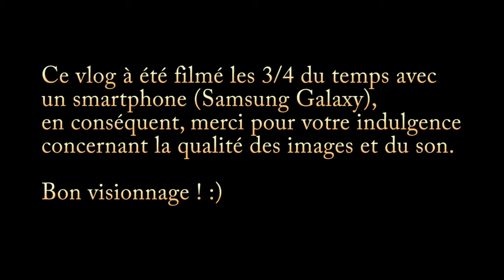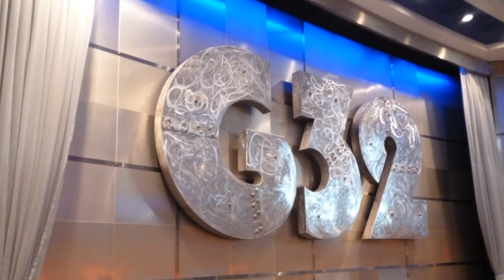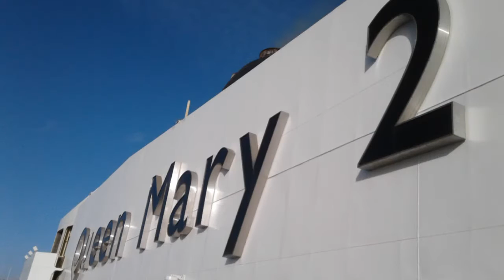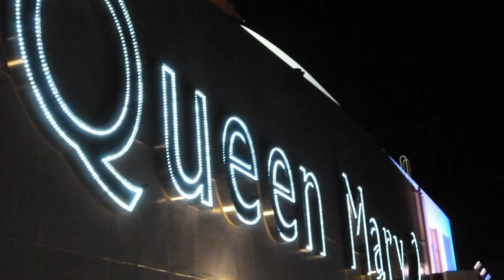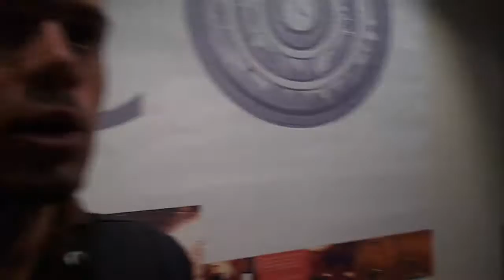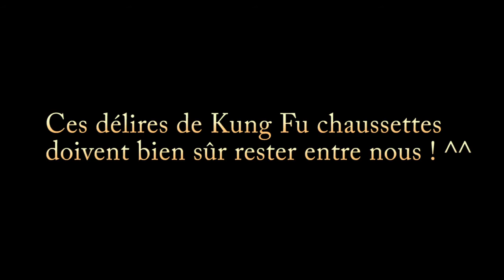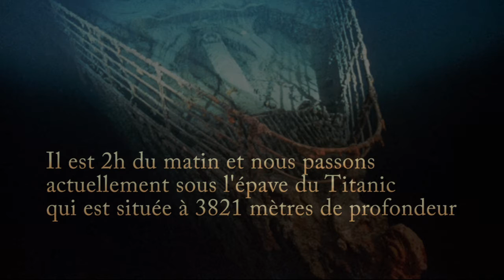📸 VLOG VOYAGE #3 : Croisière Queen Mary 2 (Titanic)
Je partage avec vous ma croisière à bord du légendaire "Queen Mary 2" (Southampton - New York). Je pars à la rencontre du Titanic et découvre ce lieu magique pendant 7 jours et 8 nuits, bon visionnage !

Pour info, la croisière à été faite du 18 octobre au 25 octobre.